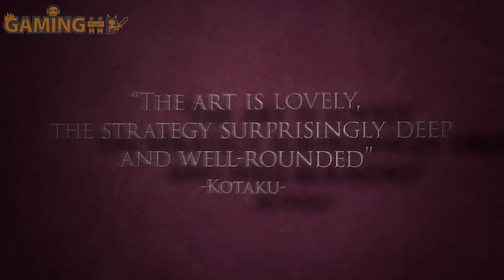Upcoming Games This Week (September #2 2015)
♥♥♥♥♥♥♥♥Fii sociabil!♥♥♥♥♥♥♥♥
Specs:
Procesor: i5 - 3570K @3.40 GHz 3.80 GHz
RAM: 16 GB DDR3
Placa video: ASUS Radeon R9 390X
Sursa: Corsair RM1000i
Tastatura: Red Dragon Asura
Mouse: Red Dragon Mammoth
Casti + Microfon: Republic of Gamers Orion For Consoles
Webcam: Logitech C920